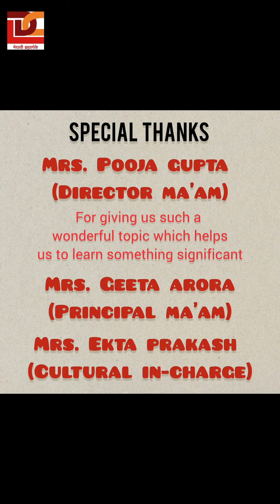"Voting is not just a right, it's a responsibility."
At LDC Public School, we believe in empowering our students to become active and engaged citizens. With this goal in mind, our students recently organized an inspiring activity to raise awareness about the importance of voting. Through creative initiatives and passionate advocacy, they've made a profound impact on our school community and beyond.